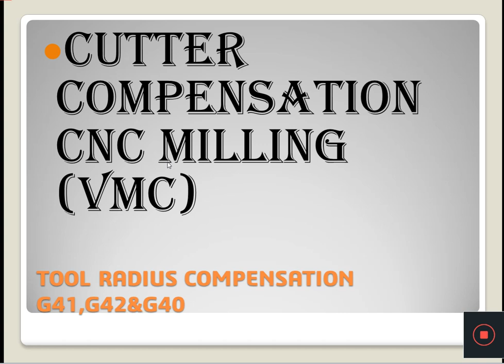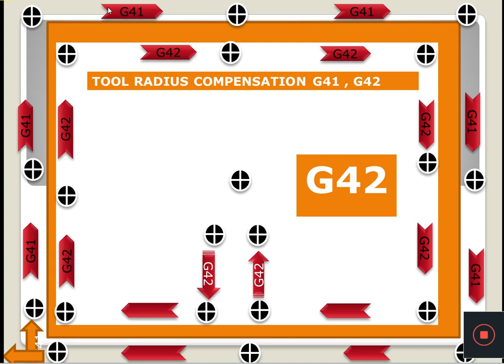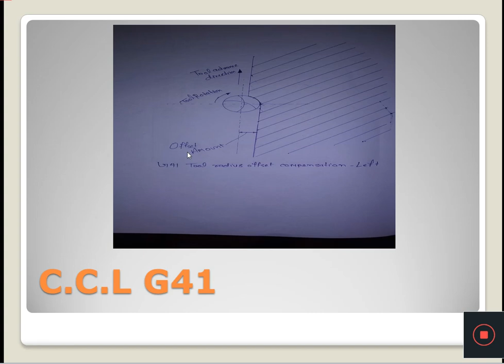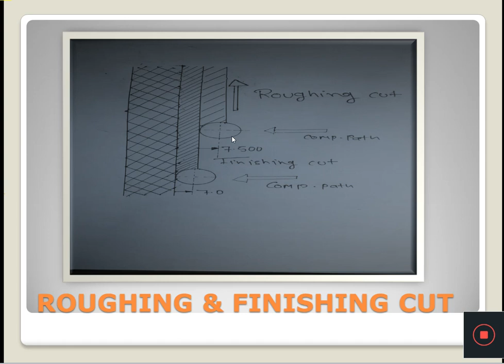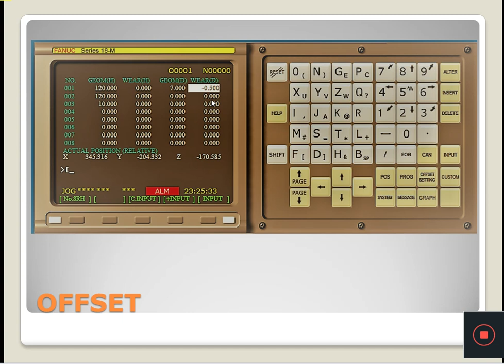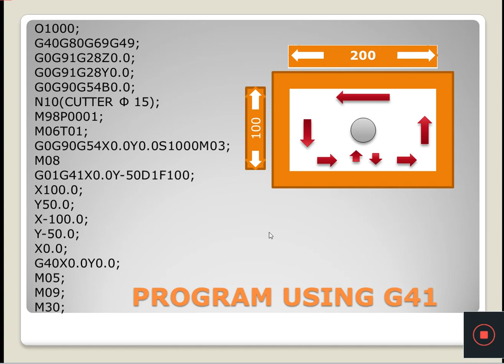G41 G42 CUTTER COMPENSATION VMC PROGRAMMING || CNC MILLING (VMC)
BROTHER VMC PROGRAMMING || USED G – CODES

TAPPING CYCLE RIGHT HEND G84 & G74 LEFT HAND TAPPING CYCLE

High speed Peck drilling cycle G73 || Pack Drilling Cycle G83

VMC MACHINE JOB SETTING
VMc PROGRAMMING IN HINDI
VMC MACHINE OPERATION
VMC MACHINE PROGRAMMING
VMC OFFSET SETTING HINDI
This Type video available in this channel .

Fixtures settings
Fixtures dealing